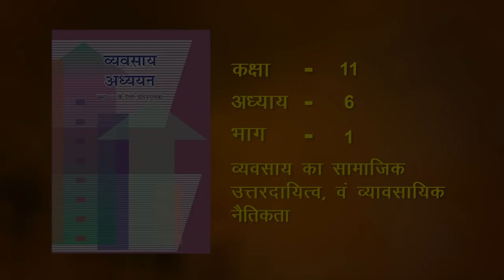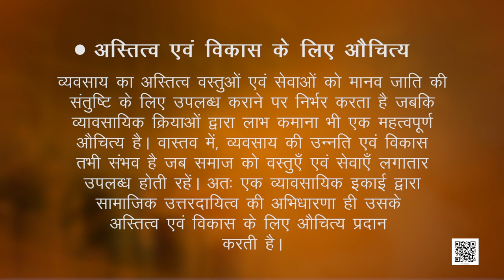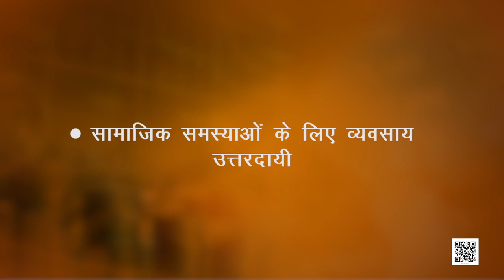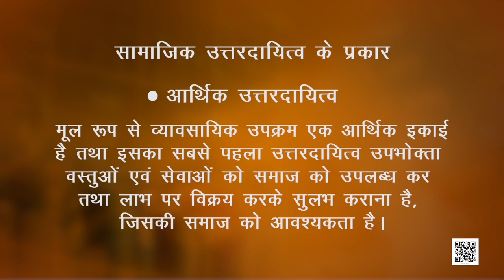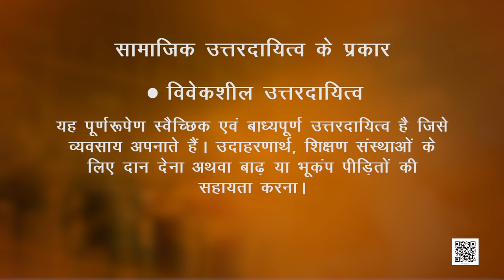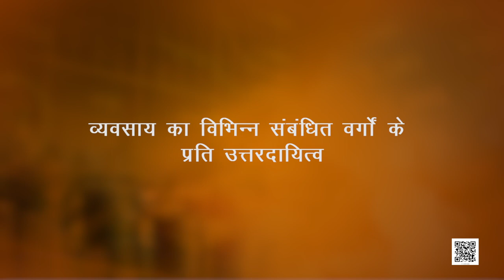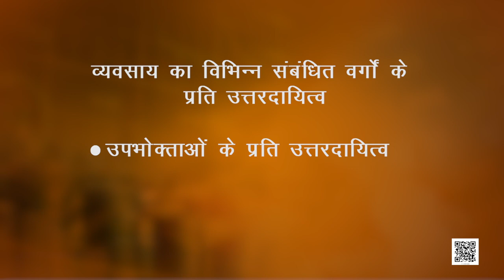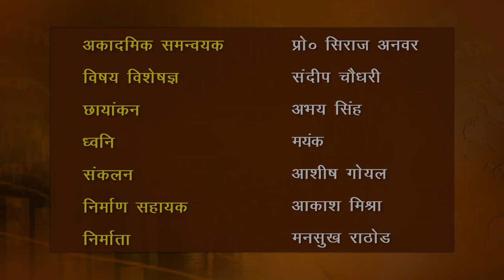कक्षा 11. व्यवसाय अध्ययन: पाठ 6. व्यवसाय का सामाजिक उत्तरदायित्व एवं व्यावसायिक नैतिकता (भाग 1)